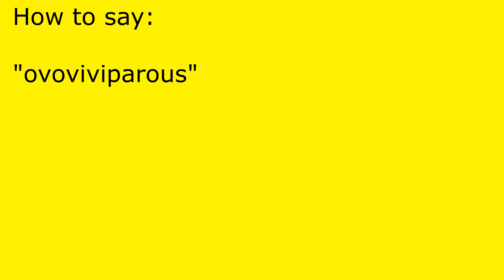How to pronounce ovoviviparous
ovoviviparous pronunciation.